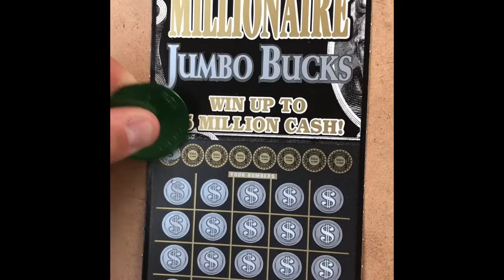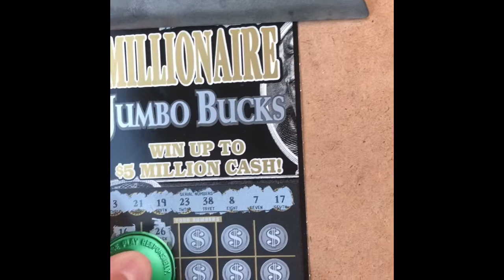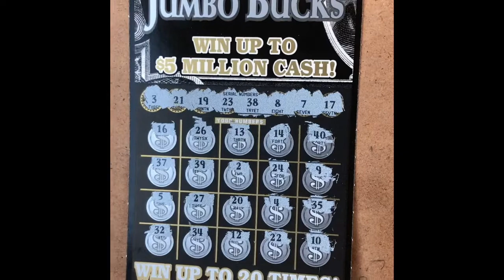3 way Challenge!! It’s JUMBO TIME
~ GA Scratcher